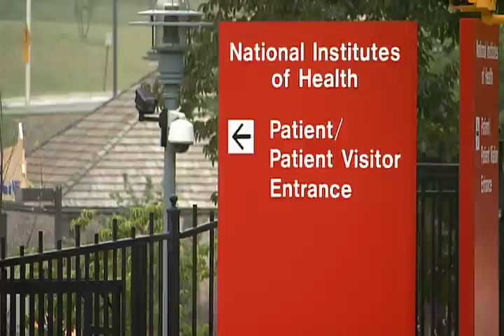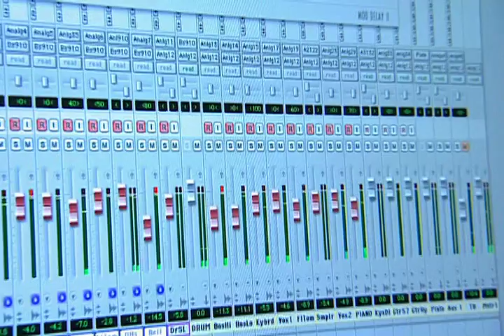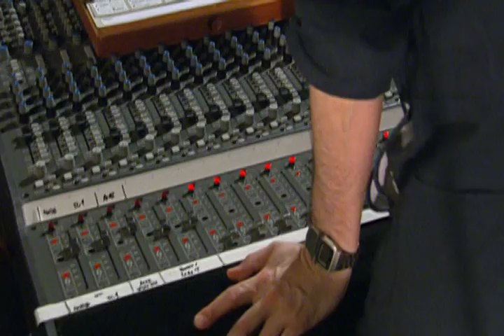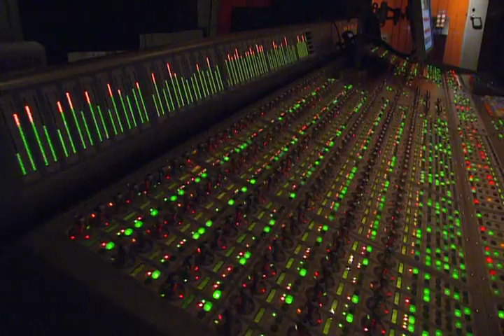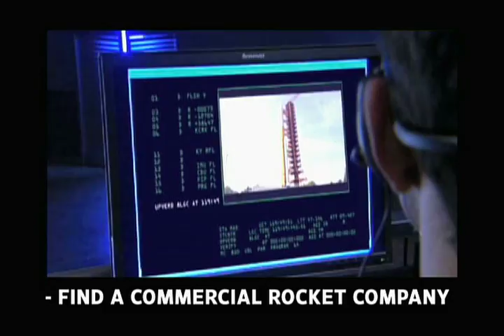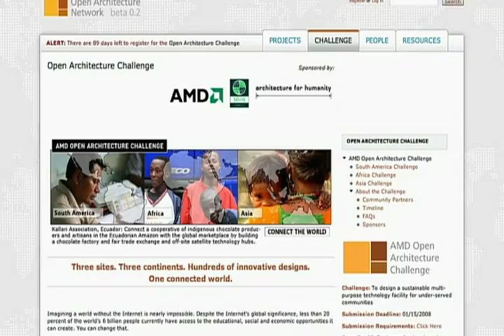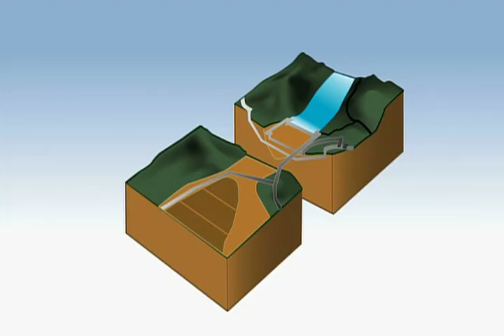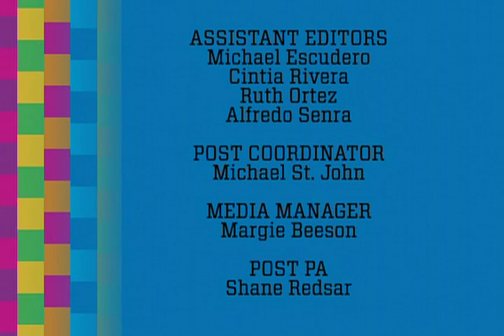Health: Bio Banking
- How can we solve the "peak water" crisis?